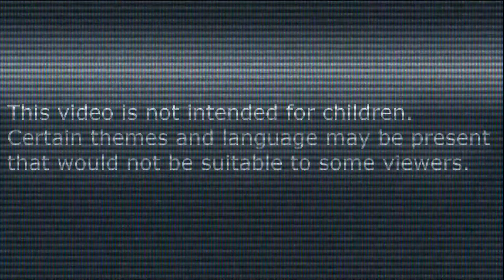I WANT THIS NOW!! | POKEMON SNAP TRAILER REACTION | Pokemon Snap 2 Trailer Reaction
Hey this is RyshouJ Gaming, POKEMON SNAP NINTENDO SWITCH! LET'S GOOOOOO! I glad this is coming to the switch now more people can enjoy taking pictures of pokemon lol!!